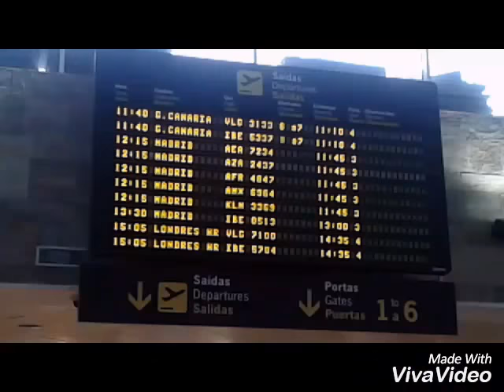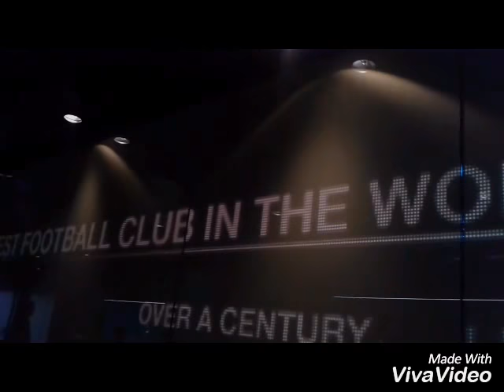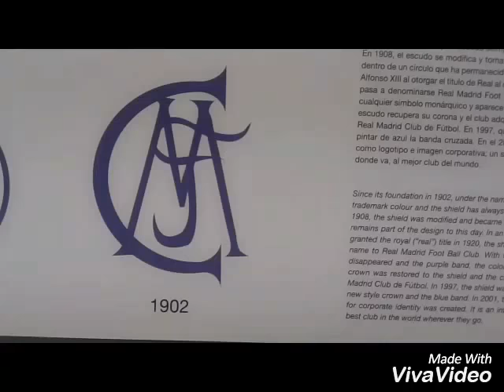EPIC VLOG EN MADRID.PARTE 1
VLOG muy divertido y guay.